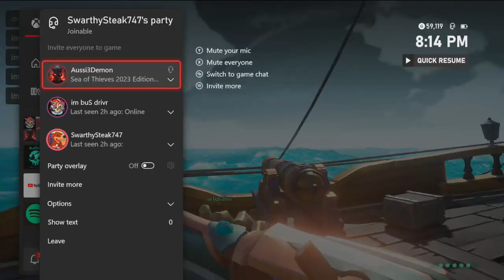HOURGLASS WITH ON RULES.. [Sea of Thieves]